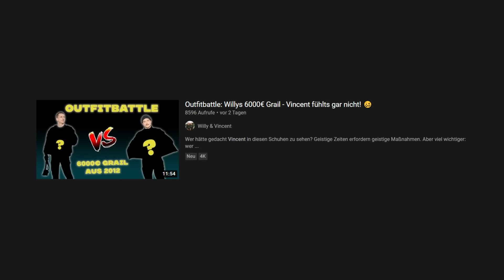Max REAGIERT auf Outfitbattle: Willys 6000€ Grail - Vincent fühlts gar nicht! | Willy & Vincent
Sei live in den STREAMS!! Immer Di, Do und So um 20:00